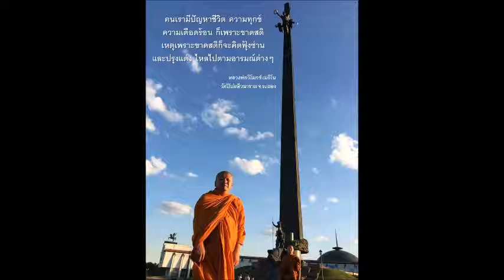ภาวนาด้วยความตั้งใจ โดยหลวงพ่อวิโมกข์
ภาวนาด้วยความตั้งใจ
โดยหลวงพ่อวิโมกข์
ณ อริยศรมวิลล่า